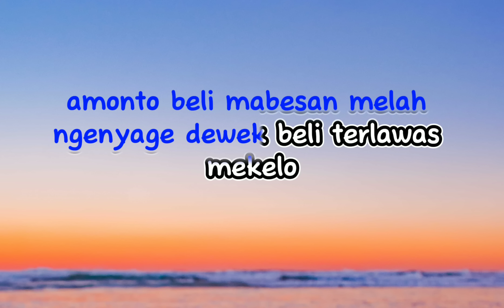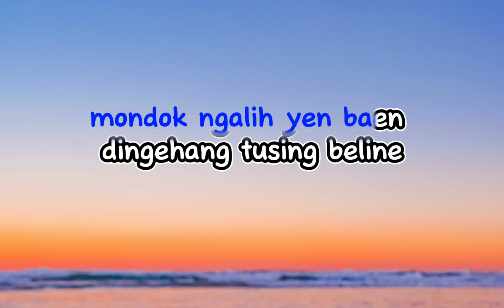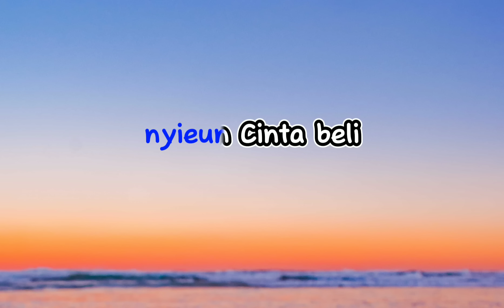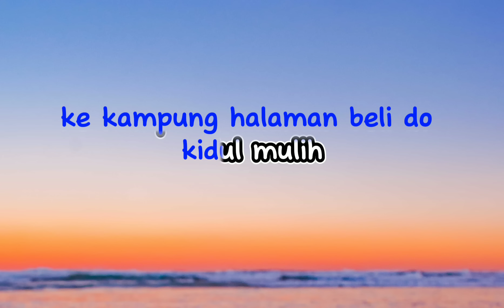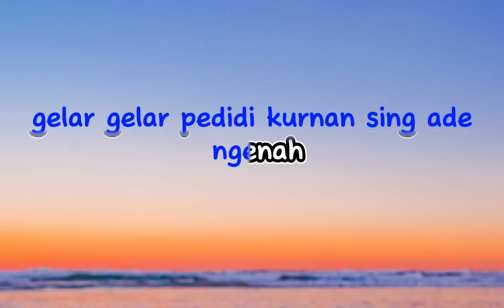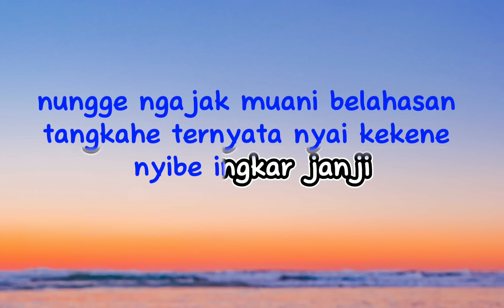Tragedi Kamar Mandi (lirik) - DJ Mahesa